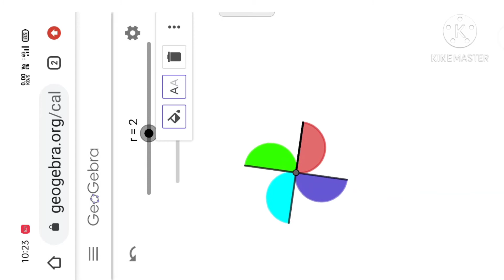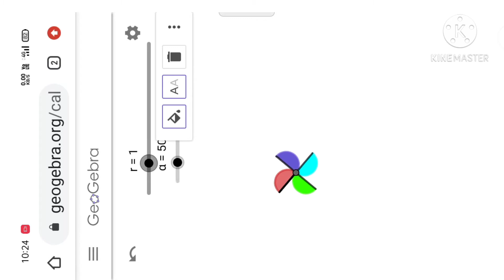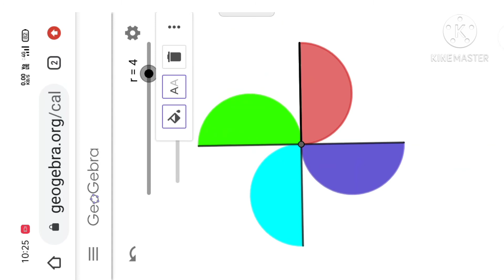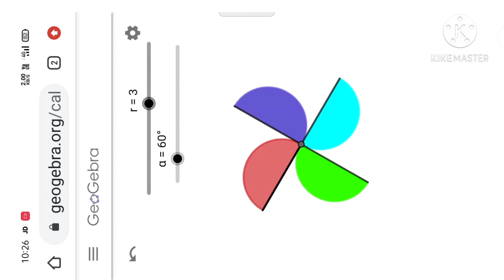Fan animation in geogebra by Sunita Jadhav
Fan animation in geogebra